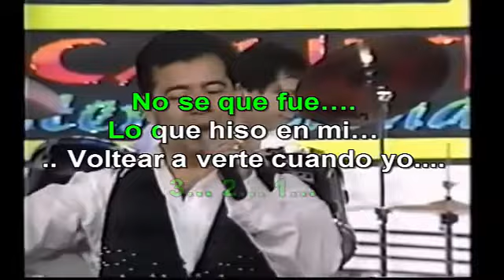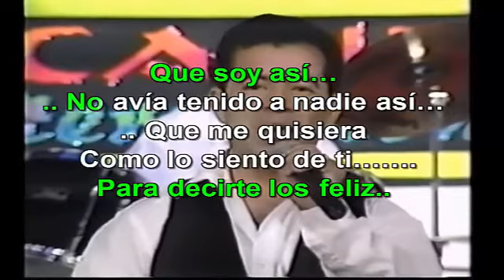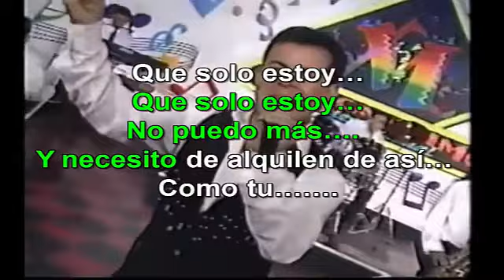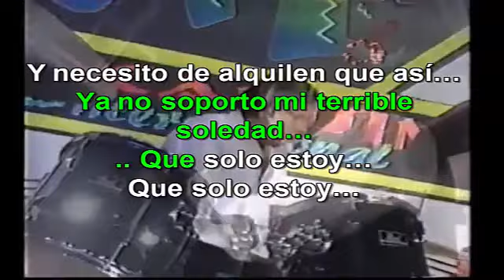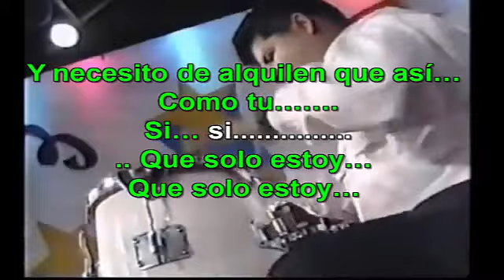Kike Fuentes Necesito de ti con Voz